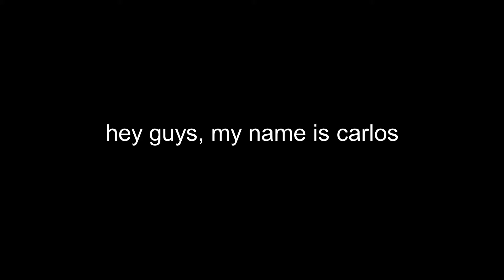/ BREAKER Channel trailer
this video is an introduction to my channel for new viewers